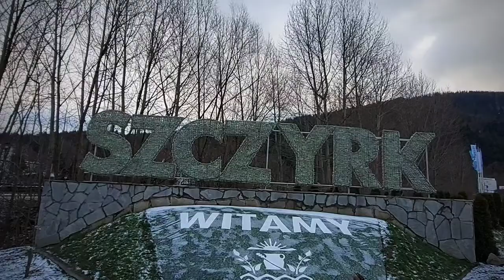Szczyrk Mountain Resort MTB